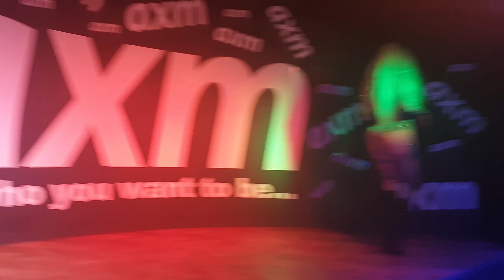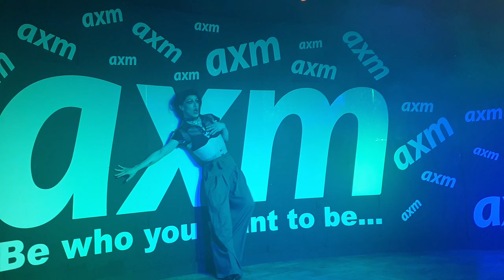Trigger Thursdays AXM 4th April 2019 Demi Decay